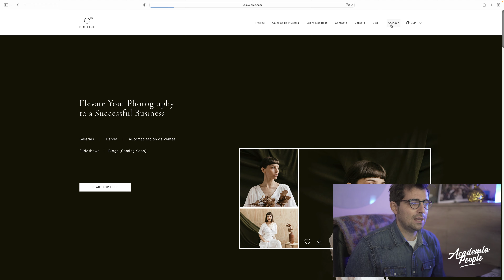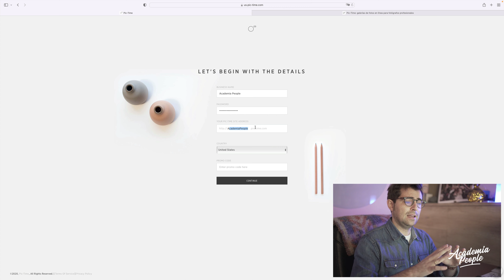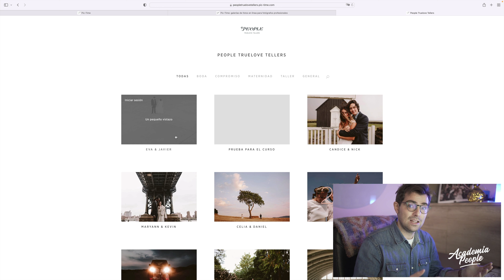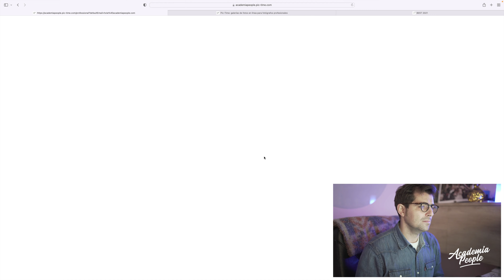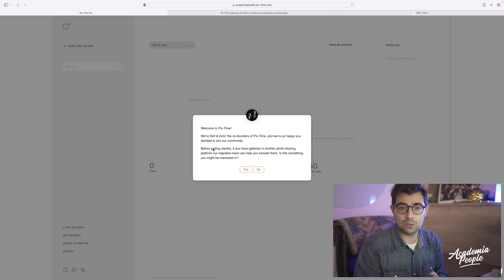Crear una CUENTA DESDE 0 en Pic-Time - Tutorial 2023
▶️Código: Un mes gratis con 2XMQ2S